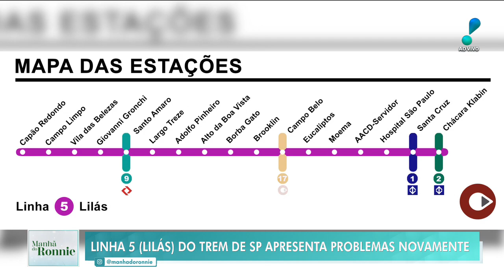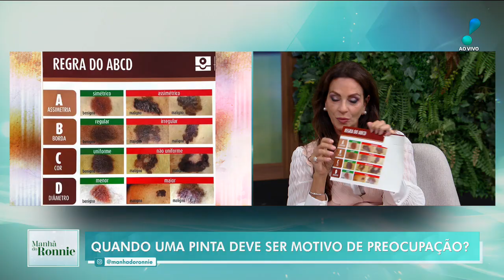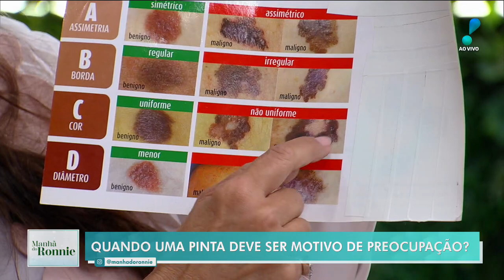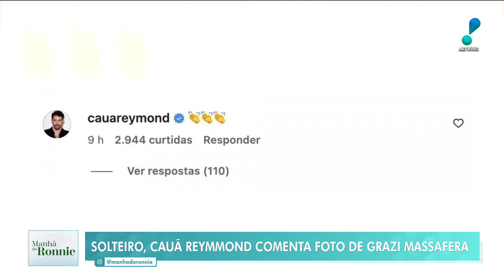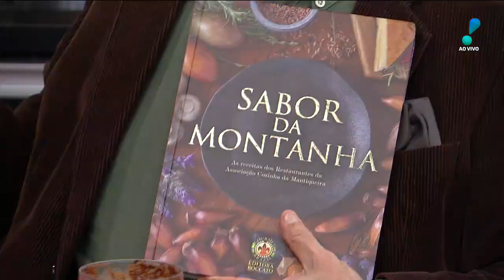Manhã do Ronnie: Papo de famosos com Cíntia Lima, tipo de pintas e mais (27/04/23) | Completo